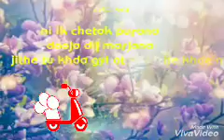Chetak Purana || Whatsapp Status || Gulam Jugni by Entertainers and Sufis World - ESW